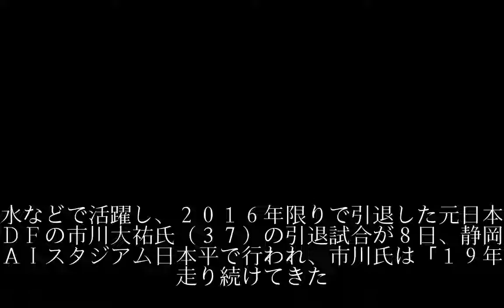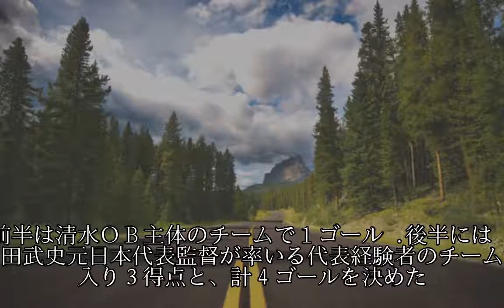市川大祐氏 引退試合で感謝の言葉「１９年間走り続けてきた」